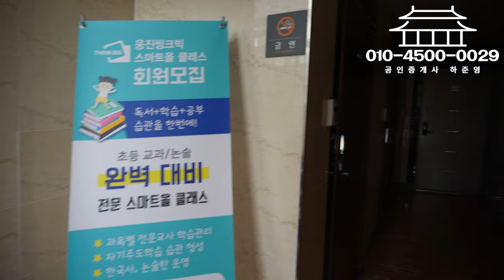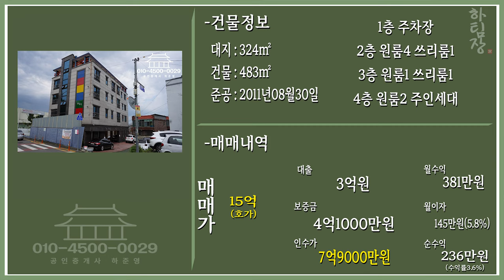대구원룸매매 대로변 가깝고 초등학교 앞이고 돈되는 건물 소개합니다.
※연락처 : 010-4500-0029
※카카오톡 ID : 45000029 (검색)
※해당영상 매물번호:280623

▷면적 : 대지 324㎡ / 연면적 483㎡

▶거래형태 : 매매
▷거래예정금액 :15억원
▶중개대상물의 종류: 다가구주택

▷사용승인일 : 2011년08월30일
▶총 층수 : 지하 0층 / 지상 4층
▷주차대수 : 실주차 8대

▶방향[거실 기준] : 남동
▷입주가능일 : 2023년06월28일이후 협의가능
▶방수[근린생활시설 미포함] / 욕실수 : 방 17개 / 욕실 14개

▷관리비[청소비용,승강기 유지비용 등] : 매월 약 200,000원 예상

◆대표:沈民貞
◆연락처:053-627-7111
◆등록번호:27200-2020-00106